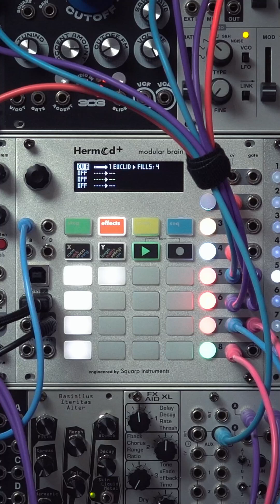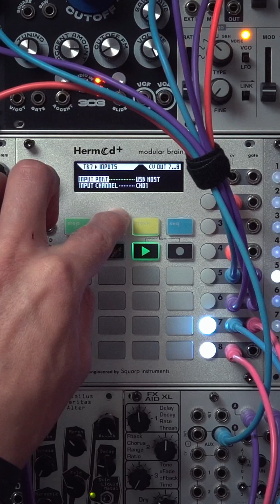H+ MODMATRIX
Meet the ModMatrix 🧠✨
Control your FX parameters using a variety of sources:
– CV inputs (A, B, C, D)
– MIDI CCs (CC1 to CC119)
– Recorded automation (MOD1–MOD4) — new!
Access it in Effects mode, then press Y.
Each track has 4 modulation slots — select one using the corresponding pad.
The ModMatrix adds an offset, so you can still tweak FX live while modulating via CV or CC.
Each modulation path includes:
• an attenuverter (–100% to +100%)
• polarity control (± or ⮕ only)
• and an offset for setting a default value
Creative modulation, deep control. 🔁🎚️